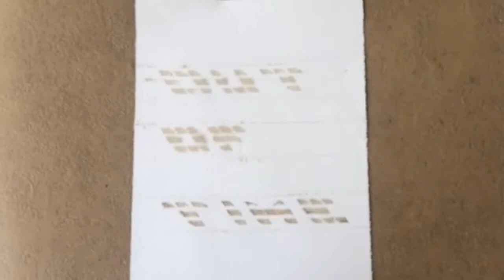Out of Time - Experimental Type